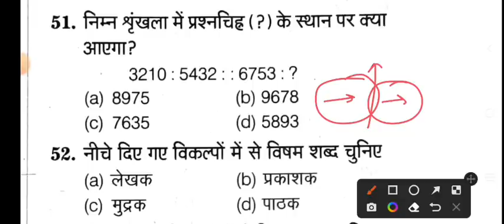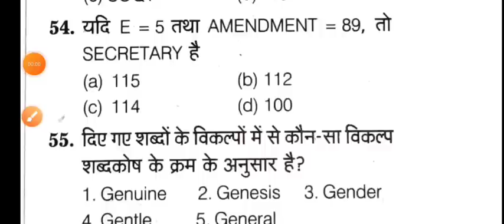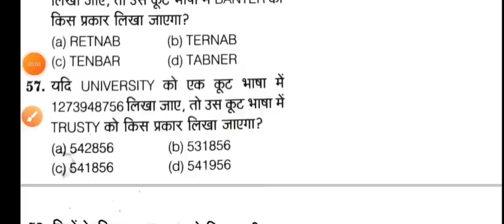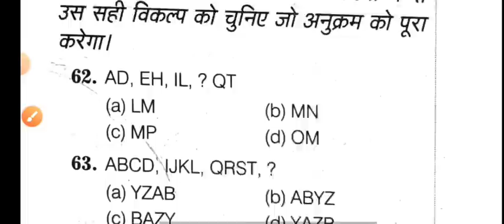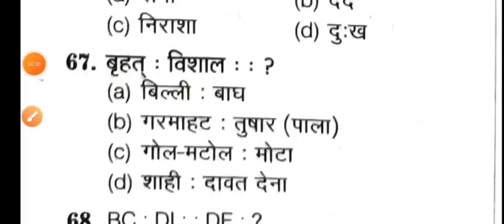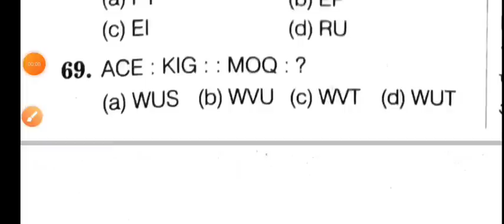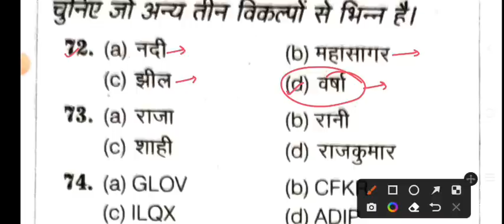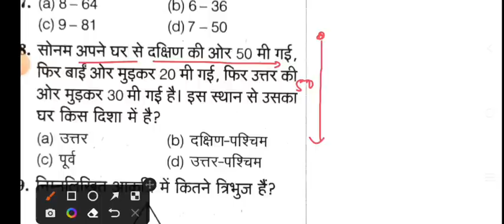SSC GD 12 January 2023 All Shift Reasoning से ऐसे प्रश्न पूछे जा रहे है//SSC GD 12 Jan All shift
SSC GD 12 January 2023 All Shift Reasoning imp Question.